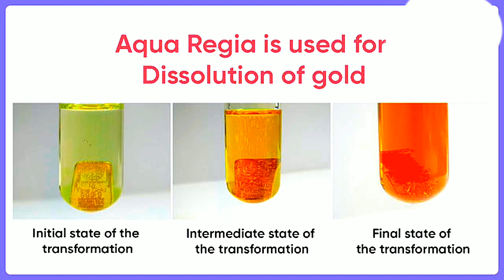Aqua REGIA class 10 .Briefly explained in Urdu and Hindi....